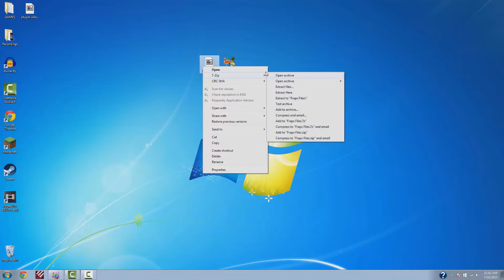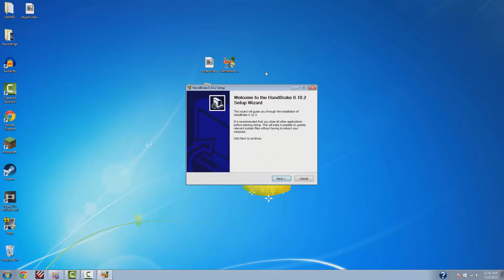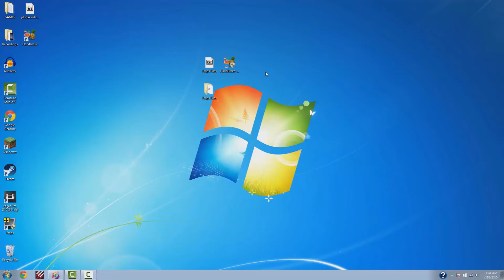How to get Fraps for Free! (Voice Tutorial)